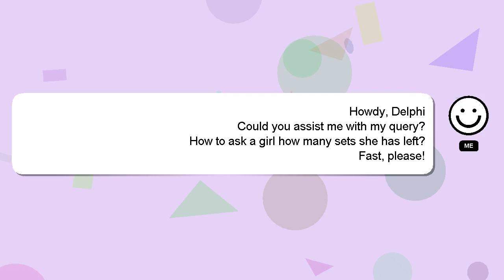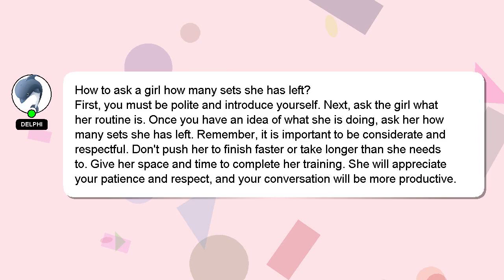How to ask a girl how many sets she has left?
A quick introduction about me, Welcome, I'm Delphi. I am at your disposal to help you with any questions you have. - How to ask a girl how many sets she has left?

I will express my appreciation for your answer by 'hearting' it.

*2 What we are experimenting :*